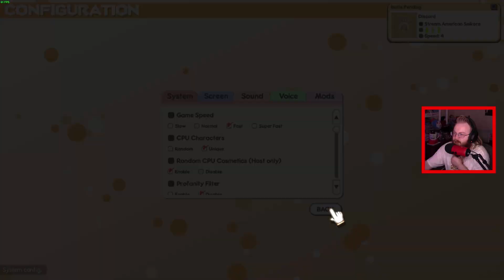[100% Orange Juice] I have no idea what I'm doing (w/Grim, Walu, & Turtle)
Grim got the game for me and they were all playing so I hopped in.